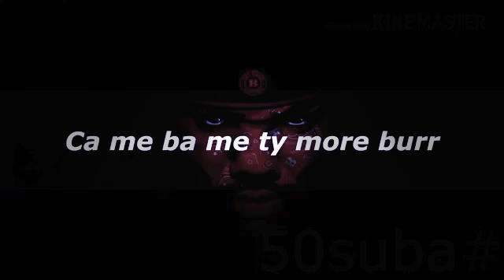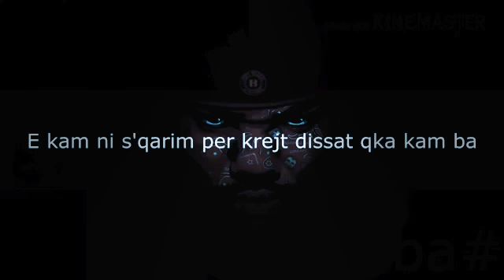Faqo - Diss Gafit (Funny,Official Song)